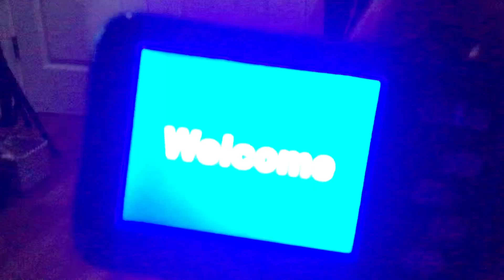Da g da g (Perfect version)￼